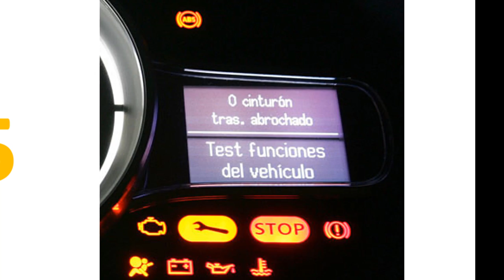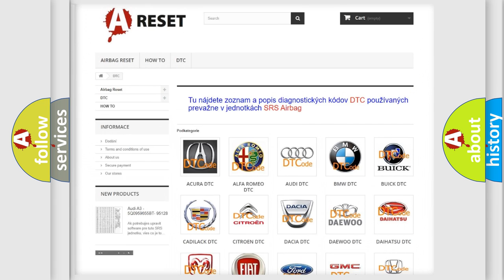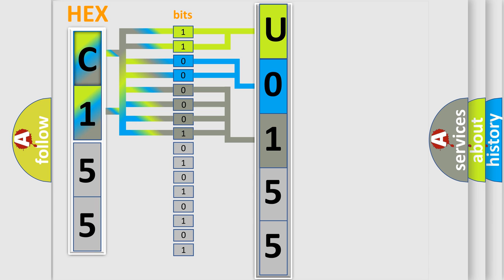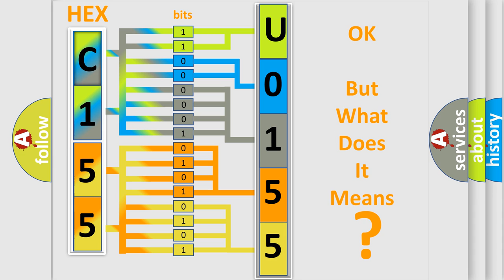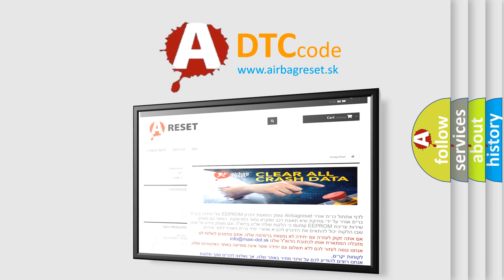DTC Chevrolet U0155-00 Short Explanation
Contents:
0:21 Basic DTC analysis according to OBD2 protocol standard.
1:48 Insight into programming
2:58 A diagnostically understandable description of the Diagnostic Trouble Code
3:05 Basic error definition

Make:
Chevrolet
Code:
U0155 00
Definition:
Ignition or Distributor Engine Speed Input Circuit No Signal
Cause:
Check Engine Speed (RPM) SensorCheck for signal,voltage and ground.Check harness for open or shortCheck the electrical harness connector for damage,corrosion,lose or broken terminals.Replace the ECM
Failure Type: